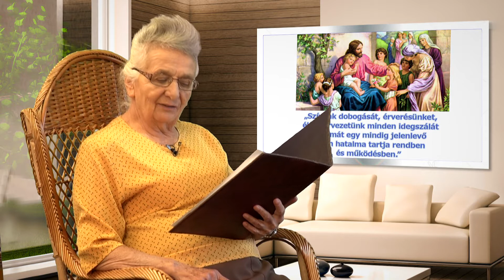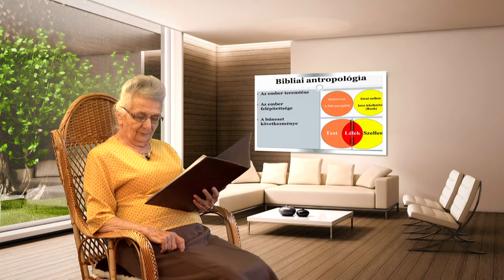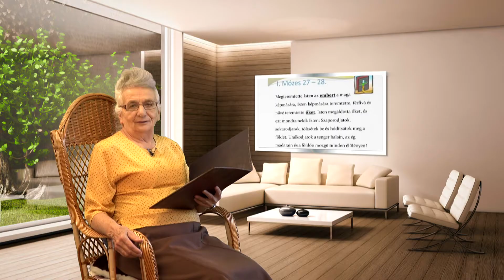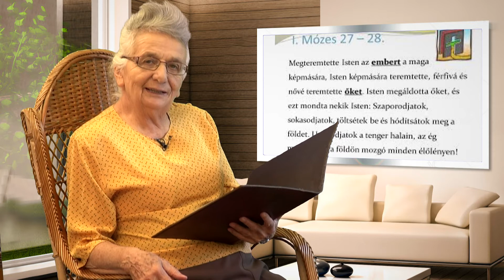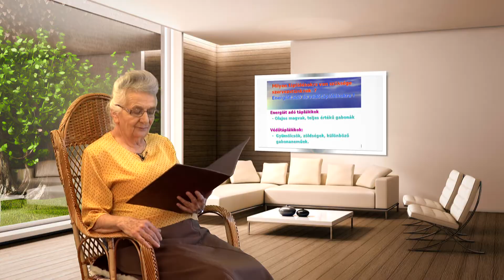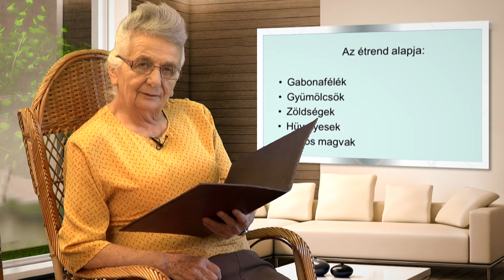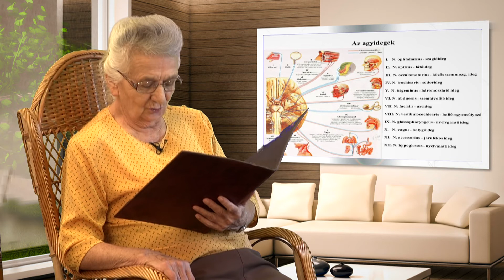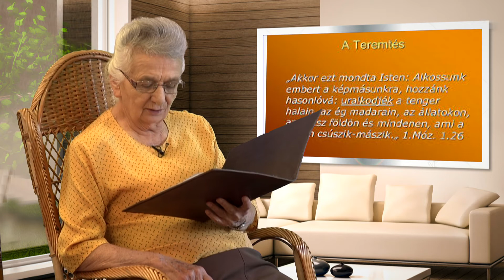Életmódtaácsok 2016.10.16. - hatoscsatorna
8. adás: Az egészséges élet alapkövei I.
Műsorvezető: Bokor Katalin